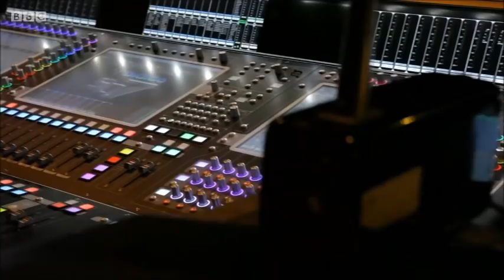Queen + Adam Lambert on The One Show (25th September 2020)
Brian May, Roger Taylor and Adam Lambert on The One Show talking about Live Around The World. Brian also talks about his Cosmic Clouds 3-D book.